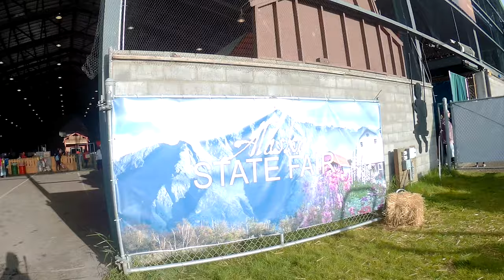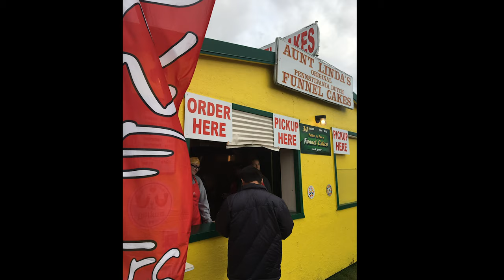ALASKA STATE FAIR Karnival tahunan di Alaska saat Musim Panas!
Karena cuaca yang tidak menentu, tour pesawat kami dibatalkan. jadi kami mengunjungi ALASKA STATE FAIR 2017.

Di ALASKA STATE FAIR , kamu bisa wisata kuliner, main games, belanja pakaian atau kebutuhan lainnya. disini juga ada pameran buah-buahan terbesar yang tumbuh di alaska.

ALASKA STATE FAIR diadakan setahun sekali. mungkin di indonesia ini seperti pasar malam.

Pasar Malam di Alaska ini diadakan setiap setahun sekali.

Music | Far Away by Declan DP